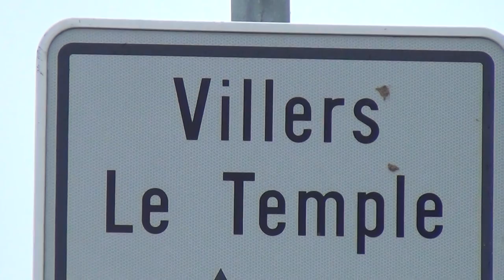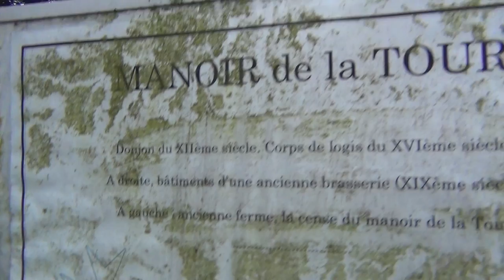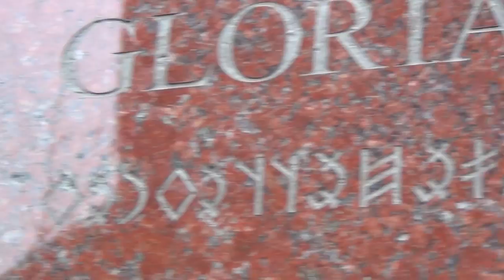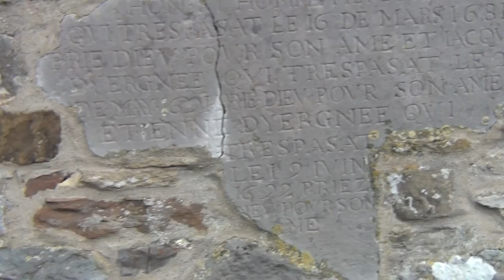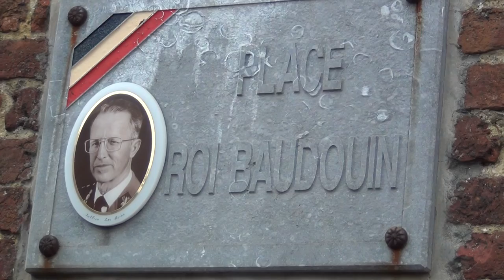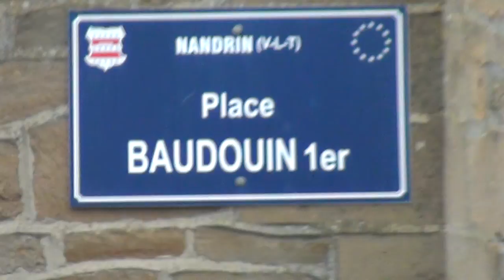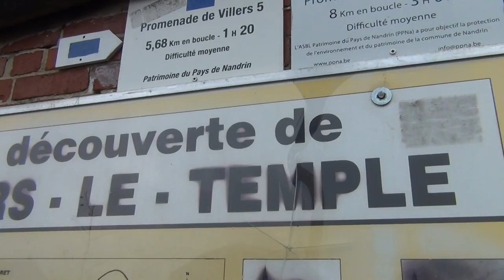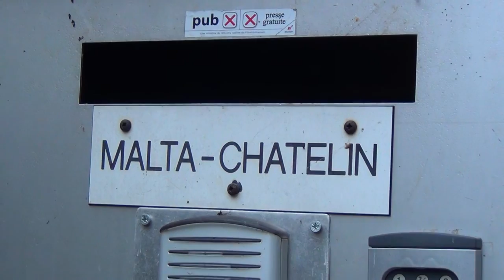Templar Commandery Villers le Temple Belgium near FN Fabrique Nationale Military Industrial Complex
The Herstal Military Industrial Complex is an Octogon branch of the Knights Templars connected by the Meuse river waterway.